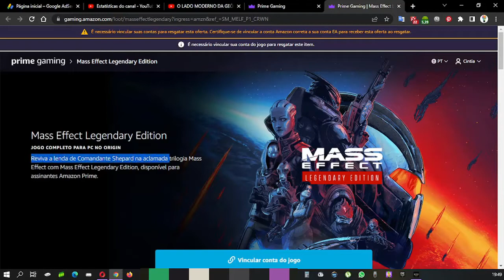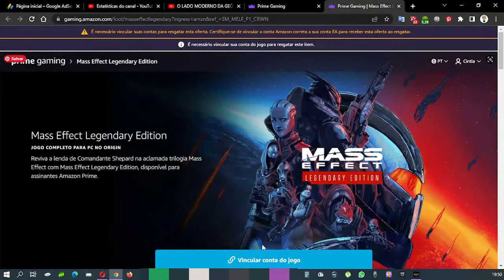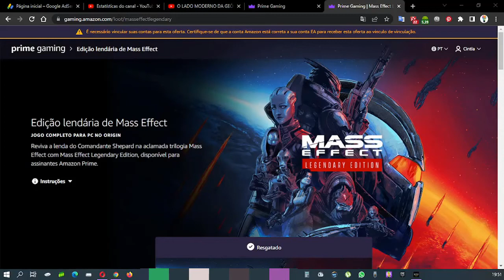JOGO COMPLETO MASS EFFECT LEGENDARY EDITION PARA PC NO ORIGIN PRIME GAMING ♡ ♥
Mas Effect Legendary Edition
Jogo completo para pc no Origin

Revivia a lenda de comandante Shepard na aclamada trilogia Mass Effect com Mass Effect Legendary Edition, disponível para assinantes Amazon Prime.